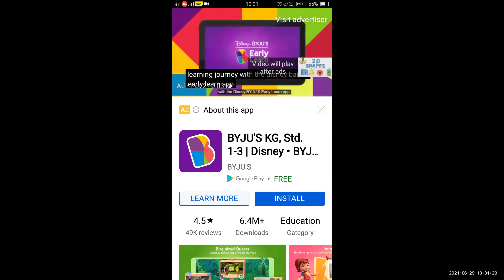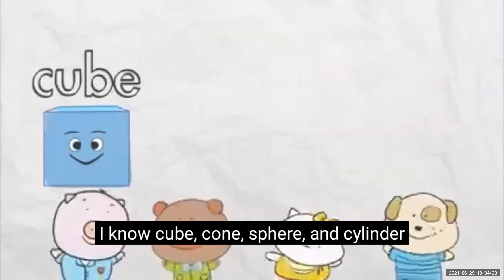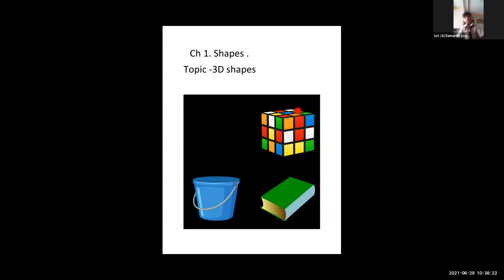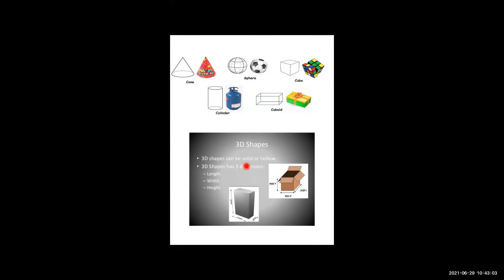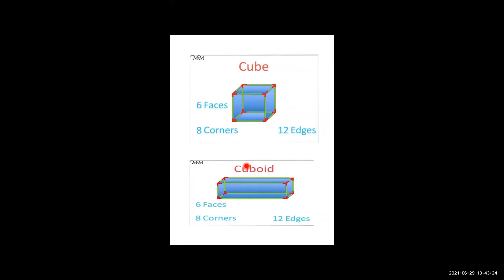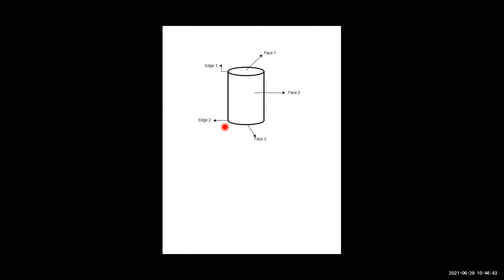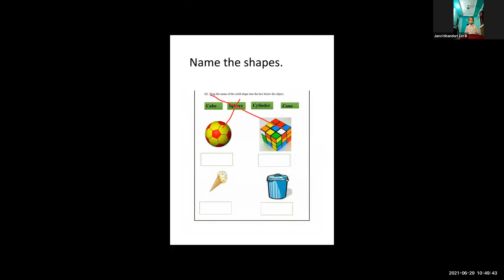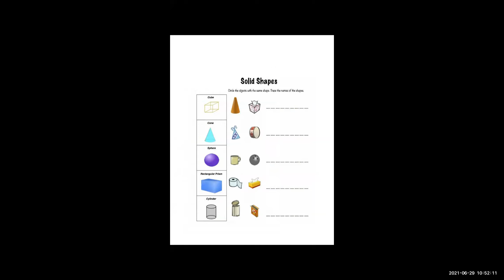Maths 29.6.21 Topic : 3D shapes